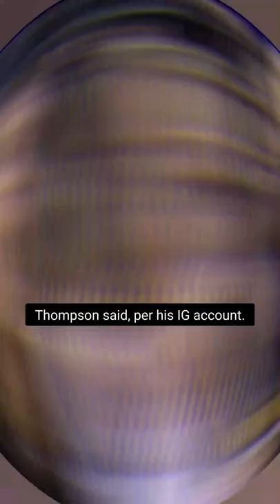Klay Thompson retracts statement and explains why bandwagon fans are actually good for the Warriors